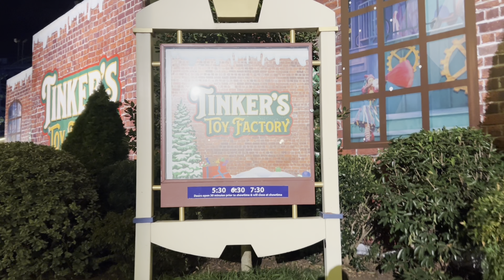2023 WinterFest is an AMAZING Christmas experience at Carowinds | Charlotte, NC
Carowinds' WinterFest is a ton of fun this year for 2023. With 5 million Christmas lights, a full parade, entertaining shows, ice skating, character meets, and fun crafts, it's surely to be a hit for any fan of Christmas. There are so many things to do there that it's surely going to take more than one night to experience it all. I hope you enjoy this vlog of my full experience on opening night in Charlotte, NC!